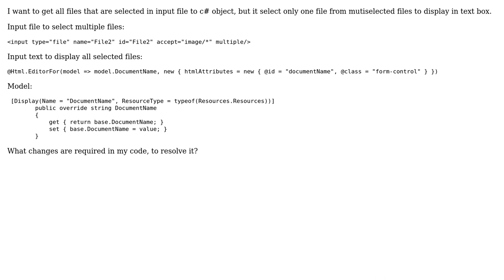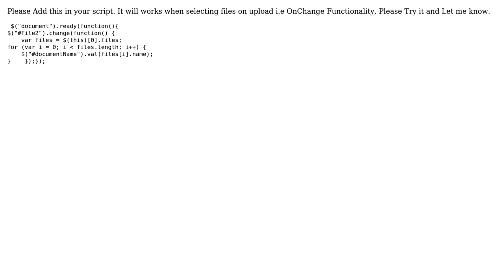How to get multiselected files from input to c# object?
With thanks & praise to God, and with thanks to the many people who have made this project possible! | Content (except music & images) licensed under CC BY-SA | Music | Images & others | With thanks to user zahid mughal user Ranjith.V and the Stack Exchange Network Trademarks are property of their respective owners. You are responsible for your own actions.